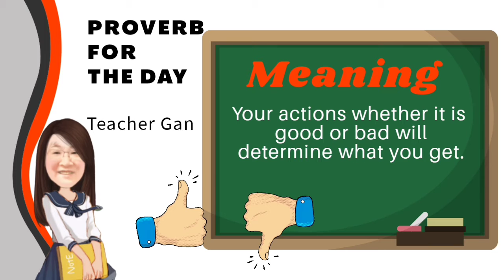PROVERB FOR THE DAY- 19 September 2020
Daily proverb for pupils.